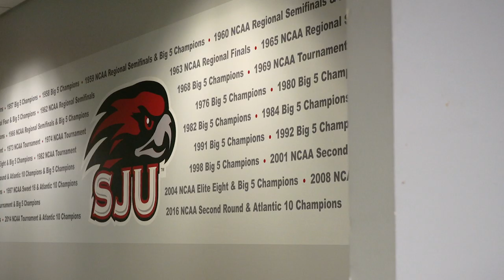St. Joe's Hawk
Considered the unflappable sixth man on the St. Joe’s court, the Hawk beats his wings continuously each game between jumping jacks and sprints on the court. And he never stops flapping.